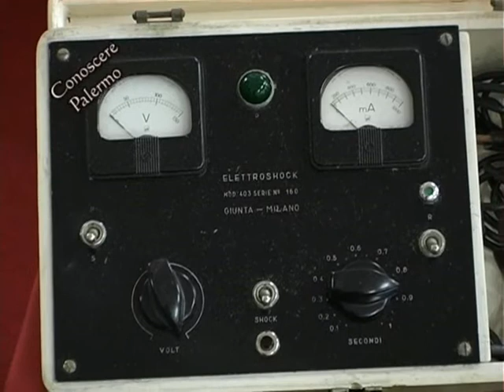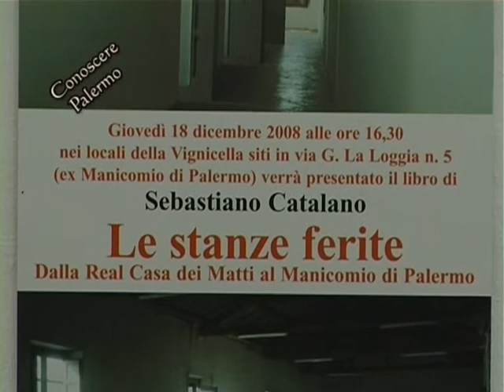Conoscere Palermo - Le stanze ferite - Prima Parte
Conoscere Palermo - Le stanze ferite  - Palermo - Prima Parte

A cura di Alberta Rondini
riprese Roberto Villino
montaggio Pasquale Migliore